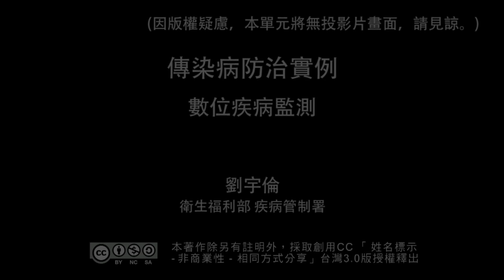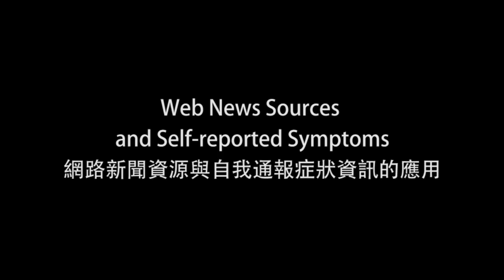傳染病防治實例 09. 數位疾病監測 (劉宇倫)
課程名稱：傳染病防治實例
授課教師：流行病學與預防醫學研究所 施惟量
單元講者：衛生福利部 劉宇倫

00:00:00 OPENING ~ 單元名稱
00:00:17 What is Surveillance? (何謂監測?)
00:10:36 The Usefulness of Surveillance Information (監測資訊的用途)
00:16:34 Syndromic Surveillance (症候群監測)
00:33:20 Syndromic Surveillance ─ Real-time Outbreak and Disease Surveillance System (症候群監測 ─ 突發疫情與疾病即時監測系統)
00:42:27 Data Collation and Data Visualization (資料整理與資料視覺化)
00:54:18 Internet Biosurveillance (互聯網生物監測)
01:06:24 Web News Sources and Self-reported Symptoms (網路新聞資源與自我通報症狀資訊的應用)
01:11:03 Social Media (社群媒體的應用)
01:23:07 Prediction Markets and Infographic (預測市場方法及視覺化資訊圖表的應用)
01:26:40 Opportunities of Other Sources of Big Data (其他大數據資料的應用契機)
01:40:20 Conclusion and Questions (結論與提問)